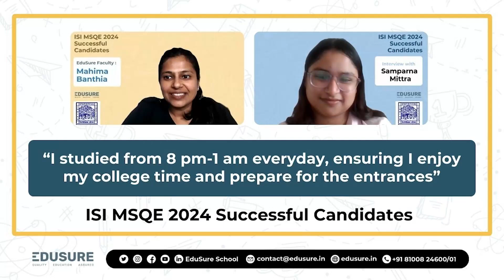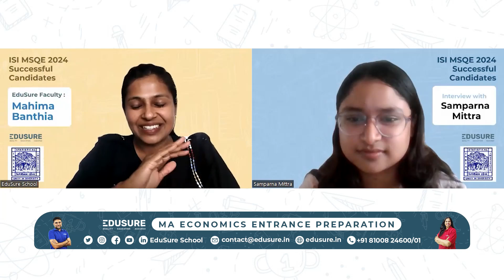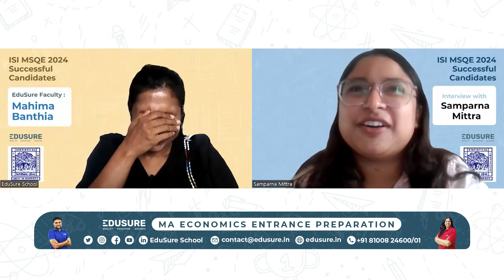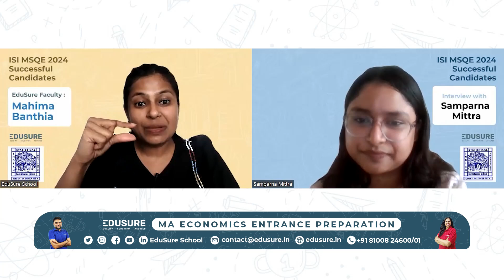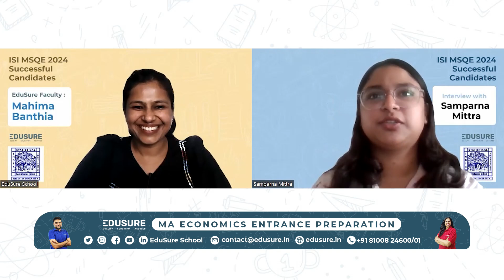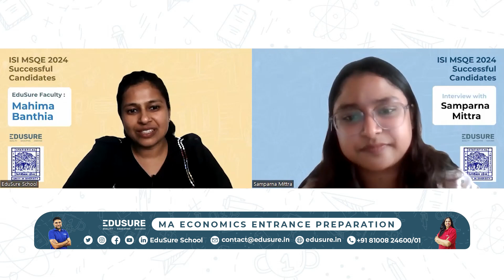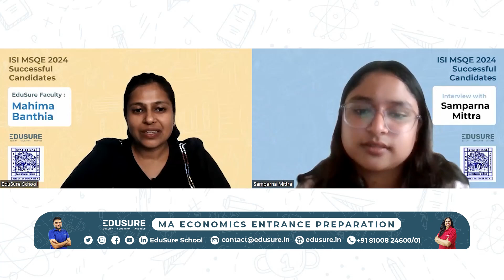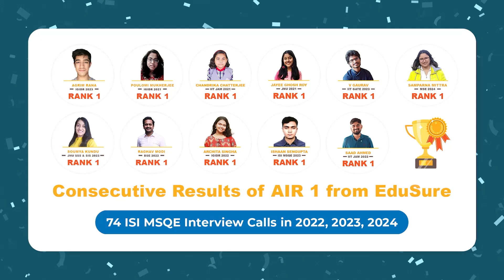"Studied 8 pm-1 am daily, balancing college life and entrance prep" ISI MSQE 2024 | EduSure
ISI MSQE 2024 Successful Candidates

0:00 Introduction
0:32 Starting to prepare for ISI MSQE Entrance
1:27 The routine life of studying
4:29 Difficulty level of questions in ISI MSQE Entrance Exam
6:13 Books for ISI MSQE Entrance Preparation
7:10 Taking up EduSure Mock Tests
7:57 Attempting various MA Economics Entrance Exams
10:04 ISI MSQE 2024 Interview Session
12:16 Tips to crack ISI MSQE Entrance Exam
15:50 Conclusion

Looking to ace your MA Economics?

Good luck with your preparation! Remember, consistency and smart work can make all the difference. Let's crack the IIT-Kanpur and IIT-Delhi M.Sc Economics exams together!

Thankyou
Team EduSure